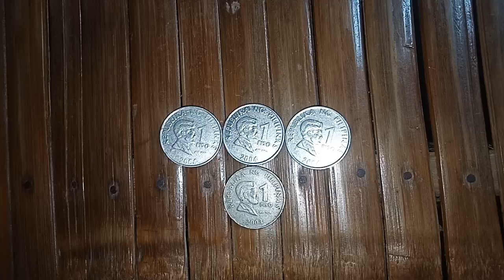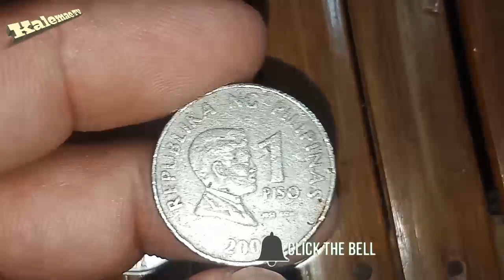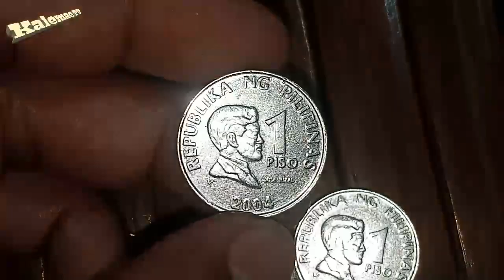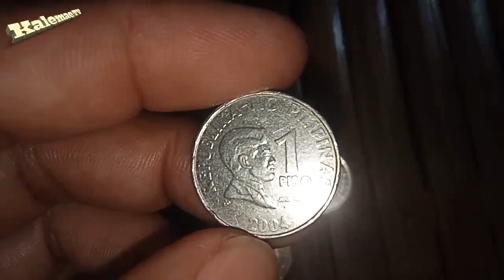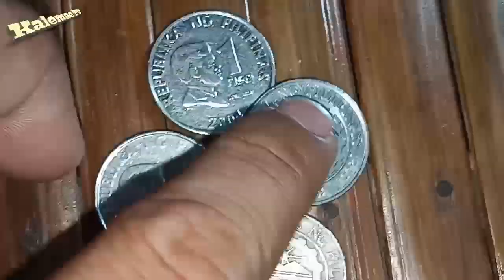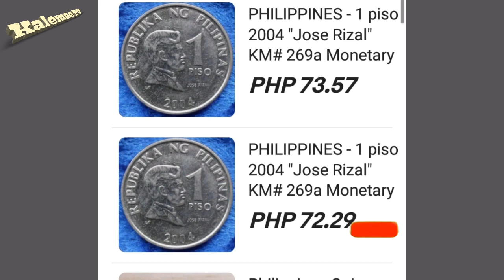2003 and 2004 1 piso Philippine coin price value